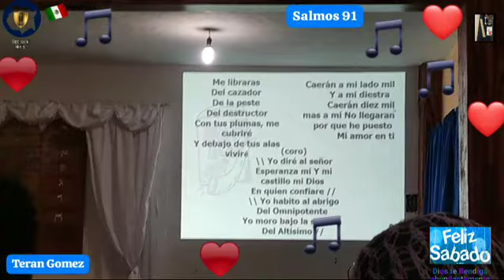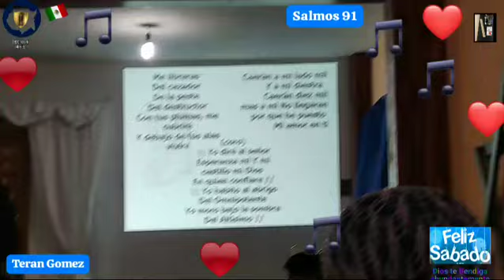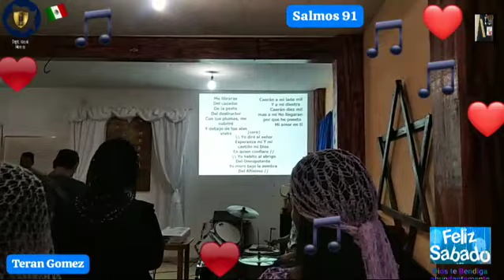🆔(i) UNI/🎶 SALMOS 91🎶📻 7RADIO VERDADERO ISRAELITA X APP ZENO PRESENTA 🇮🇱🇲🇽.FELIZ SÁBADO..22/06/24.